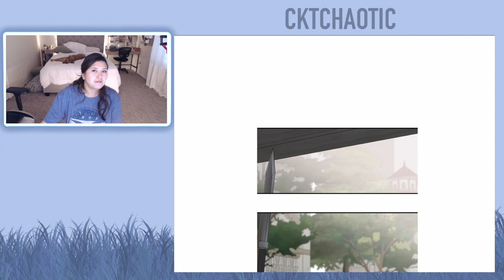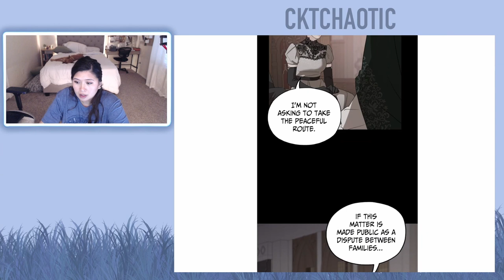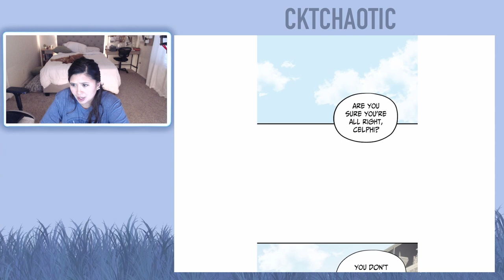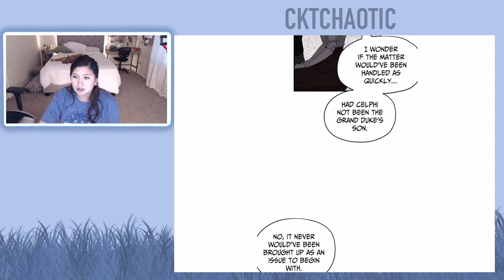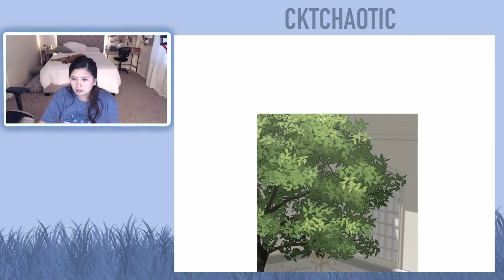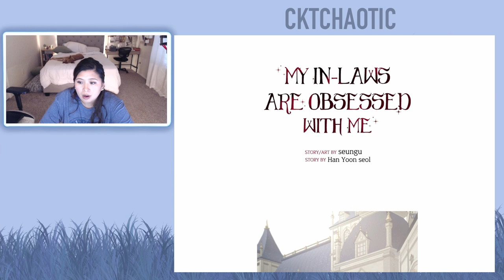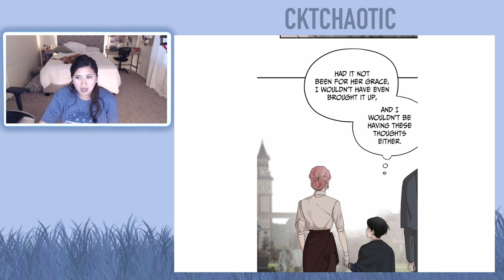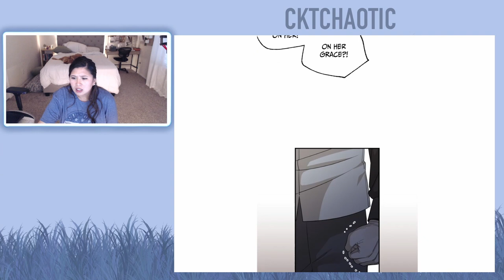My In-Laws are Obsessed with Me - Chapters 53 to 54